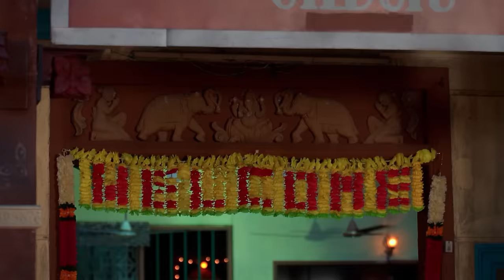தாத்தா வார்தையா இல்ல Nalanஆ |Nala Damayanthi| Full Ep 78 | Zee Tamil |6 Jan 24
Damayanthi gets emotional when Pazhani tells her to hang Annapoorni’s picture in the mess. Nalan cleverly stops a girl from ending her life. Selvi urges Damayanthi to profess her love to Nalan.

Damayanthi runs a restaurant with the philosophy of serving food with love. But her competitor, Nalan, tries to sabotage her business by trying to woo her. Will she fall for his trap?

Show Name: Nala Damayanthi
Star Casts Name: Priyanka Nalkari, Nanda
Characters Name: Damayanthi, Nalan